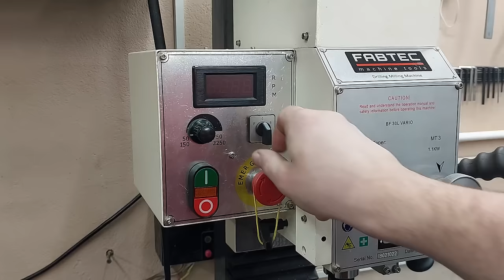Unique tool that you must have! Making a fixture for turning balls on a lathe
Not many people know the secret of this tool! Why this simple homemade turner's tool is rarely talked about! No one will tell you this idea in lathe turning! Every great craftsman should own this innovative tool !!!
🔥Homemade
🔥DIY
🔥Creative idea
🔥Make in home
🔥Life hack
🔥Crafts